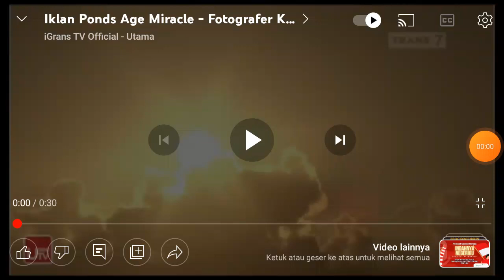Iklan Ponds (2019) @ Trans7